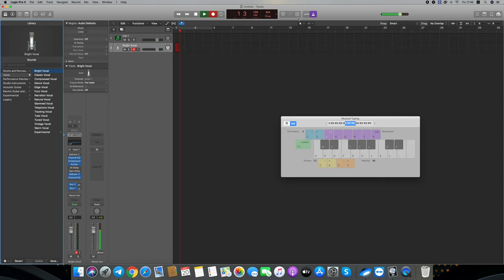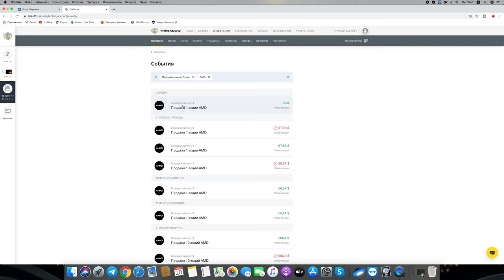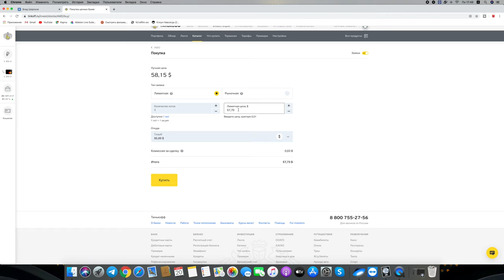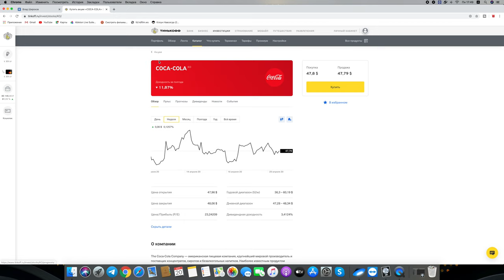тинькоф инвестиции,обзор портфеля 20 апреля 2020 год